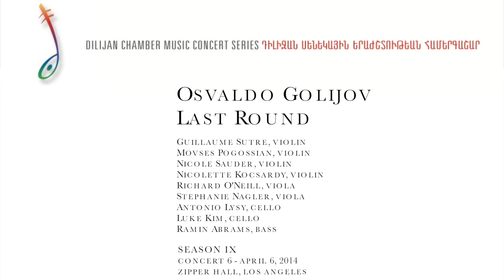Osvaldo Golijov (b. 1960) - Last Round for string nonet (1996)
Movses Pogossian, violin
Guillaume Sutre, violin
Nicole Sauder, violin
Nicolette Kocsardy, violin
Richard O'Neill, viola
Stephanie Nagler, viola
Antonio Lysy, cello
Luke Kim, cello
Ramin Abrams, bass

SEASON IX
Concert 6 - April 6, 2014
Zipper Hall, Los Angeles

DILIJAN CHAMBER MUSIC SERIES

The 10th Anniversary Season of the Dilijan Series features a remarkable lineup of universally admired artists of international reputation, such as violinists Ani and Ida Kavafian, violists Kim Kashkashian and Paul Coletti, cellists Clive Greensmith and Antonio Lysy, percussionist Kuniko Kato, soprano Tony Arnold, and clarinetist Michele Zukovsky, among others. In celebration of its anniversary, the Dilijan Series have commissioned ten new works, to be premiered throughout the season. Among the commissioned composers are the established Armenian masters, such as Tigran Mansurian, Ashot Zohrabian, Vache Sharafyan, Artur Avanesov, as well as young talented composers Ashot Kartalyan, Daniel Sedgwick, Aram Hovhannisyan, Kristapor Najarian, and Martin Ulikhanyan. At its December concert, the Dilijan Series will present 100 Years by Serj Tankian, the founder and lead singer of the System of a Down rock group. Written jointly with John Psathas, the piece is dedicated to the centennial commemoration of the Armenian Genocide.